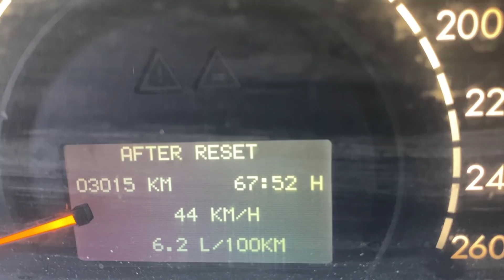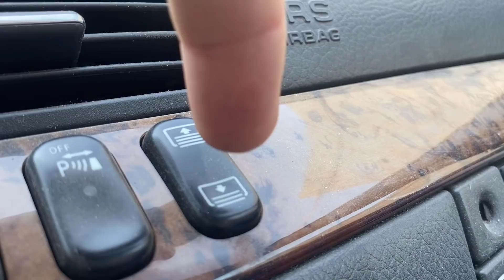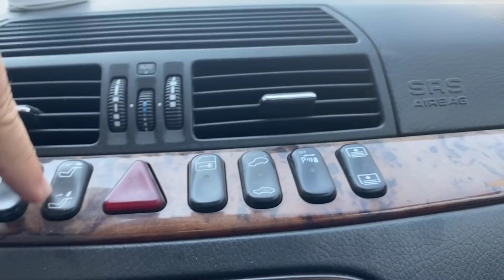NAŠ AUTO JE BOLJI NEGO BAKIN FERRARI!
Kamera koju koristim za klipove : Canon EOS M50
Thumbnail: @gandesign9
Hvala na gledanju !